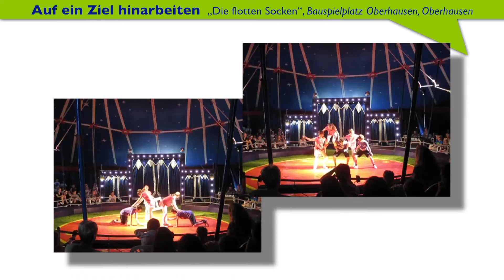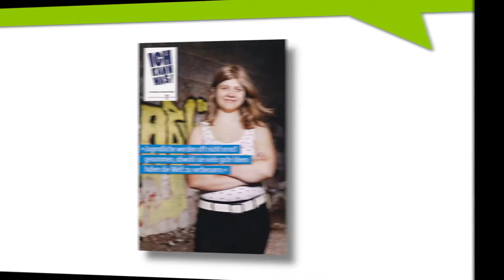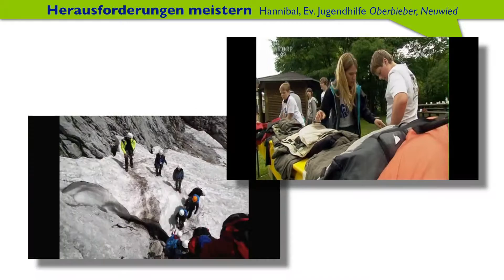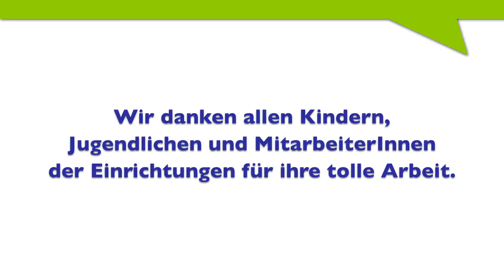Fields IchKannWas V5 NO BG Full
Präsentation FilmPräsentation Film